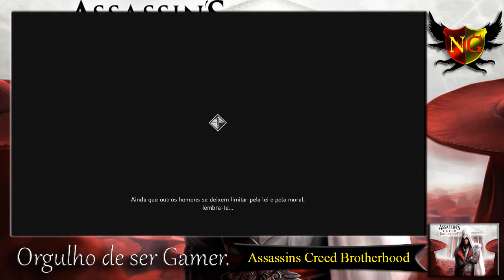Assassin's Creed Brotherhood Brasil #20 A Chave de Rômulo & A Maçã do Éden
O jogador novamente controla o assassino Ezio Auditore da Firenze através de memórias genéticas de Desmond Miles utilizando o Animus 2.0. Mais missões dos tempos modernos serão introduzidas ao jogador ao longo da progressão da história principal. Como um mestre assassino, Ezio terá que reorganizar sua irmandade em Roma para lutar contra os templários. Haverá um modo de controle dos assassinos que lhe permitirá enviar novos recrutas assassinos ao redor do mundo para lutar pelos seus ideais ou simplesmente utilizá-los como ajudantes em suas missões em Roma.

❌Sem divulgação.
❌Sem palavrões.